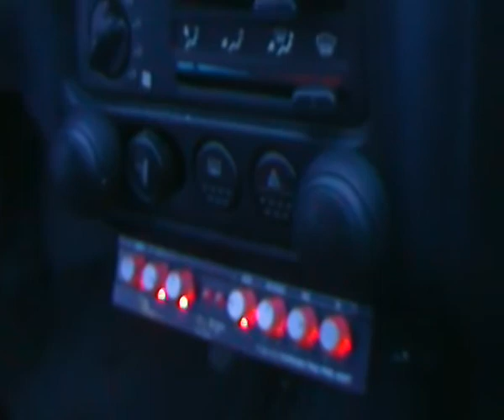Money man - flex - peugeot 106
solo x 12